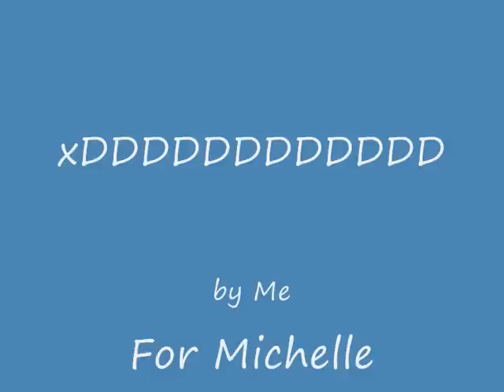Cloud vs Sephiroth-Castle In The Sky xDD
O.O Hi hi ich konnte einfach net anders xDD
Ich mag Cloud und Sephi so sehr *_* Das ich sie verarsche x3
Dieses Vid is Michelle gewittmet x3
HDGGGGGGGGGGGGGGGGGGGGGGGDL!
Und ich wünsche euch Viel Spaß mit der Amv.
Und seid bitte so nett und hinterlasst Kommentare

Mfg Danni x3